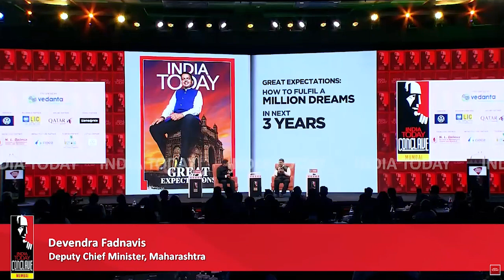बाहर से नहीं चल सकती सरकार, तब हुआ वो फैसला | मुंबई | DCM Devendra Fadnavis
बाहर से नहीं चल सकती सरकार, तब हुआ वो फैसला | मुंबई | DCM Devendra Fadnavis | 5 नवंबर 2022